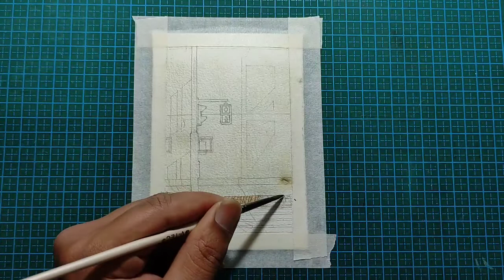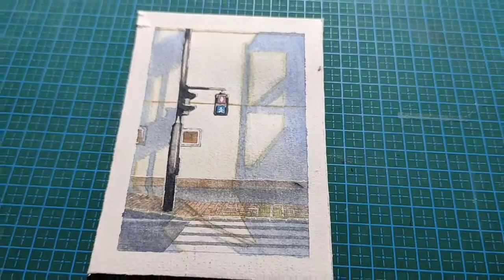Watercolor : Traffic Light & Relaxing Sounds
Traffic Light Watercolor by Wakisaik
Relaxing Sounds